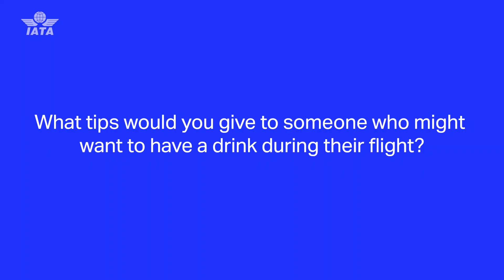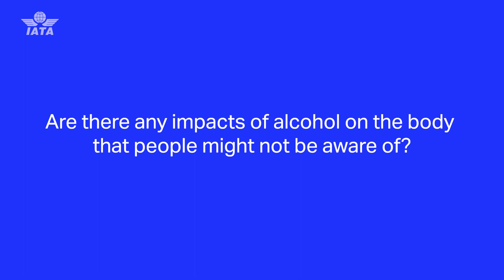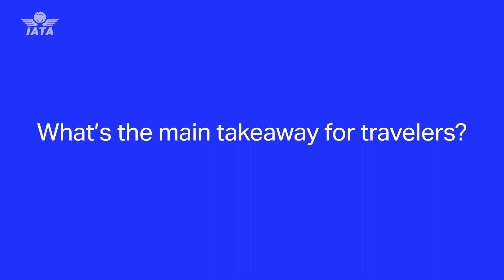Dr. David Powell on Alcohol and Flying